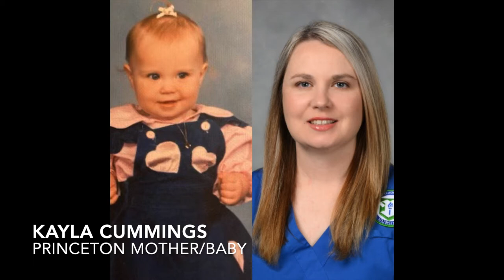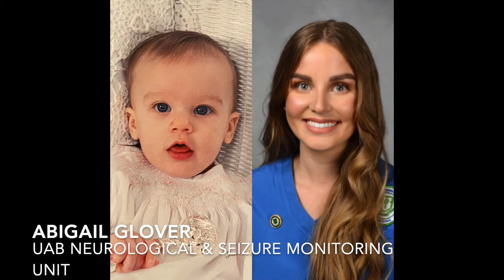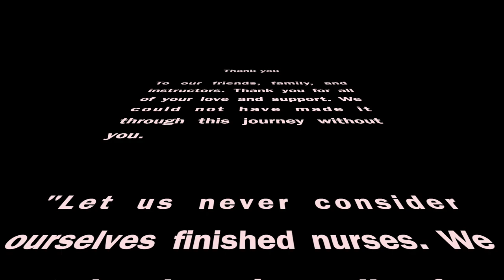Bevill Nursing Class of 2021